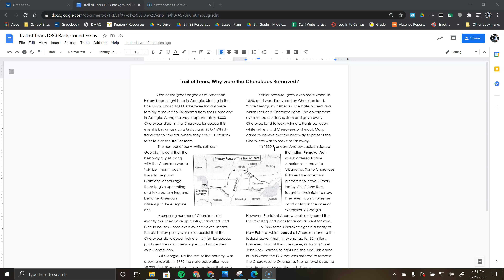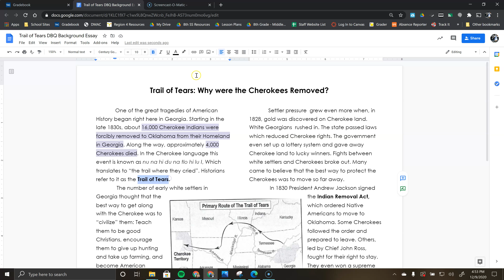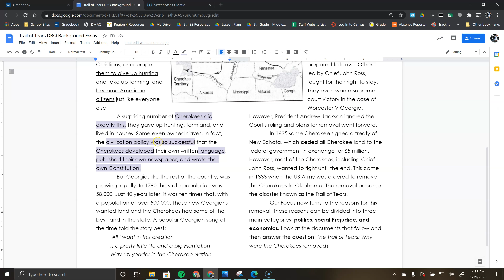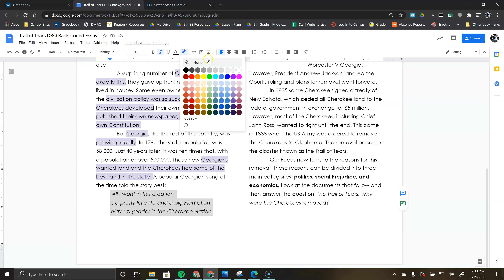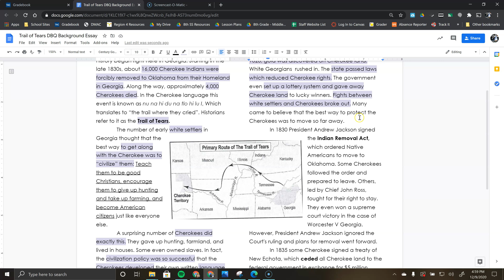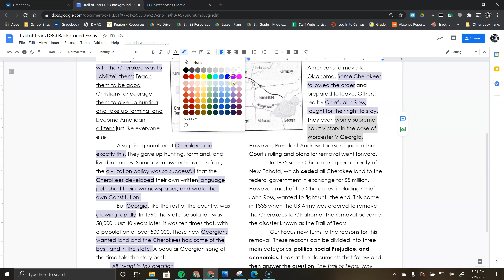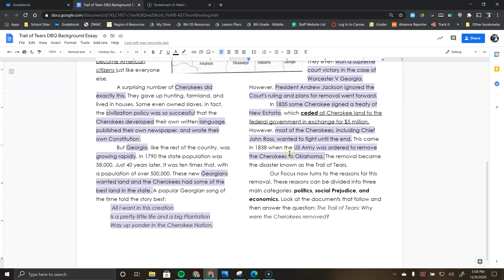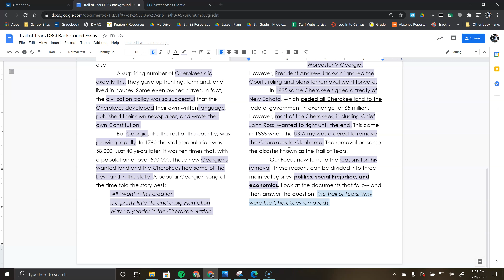Trail of tears Background Essay